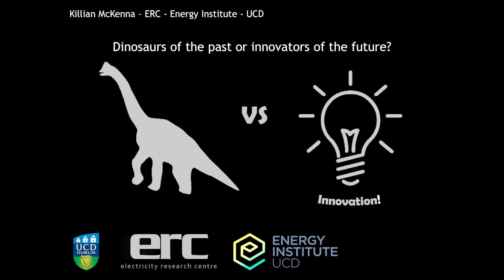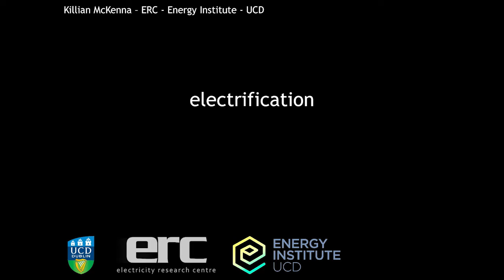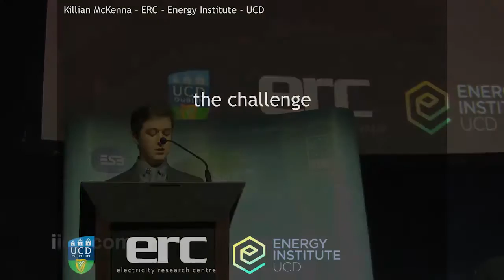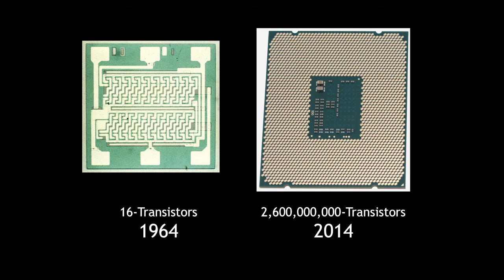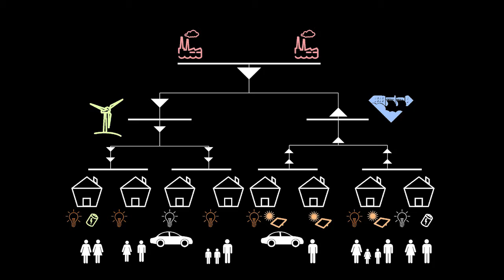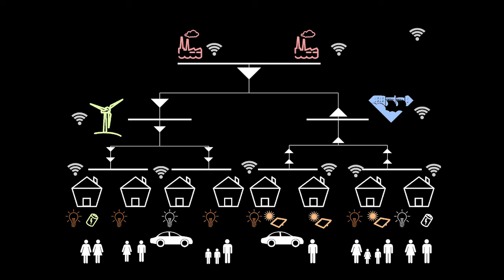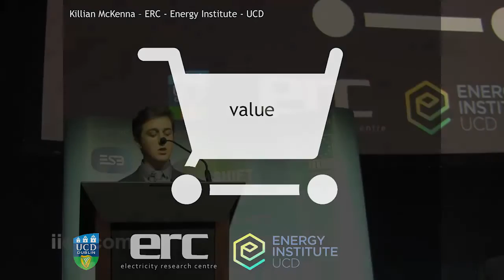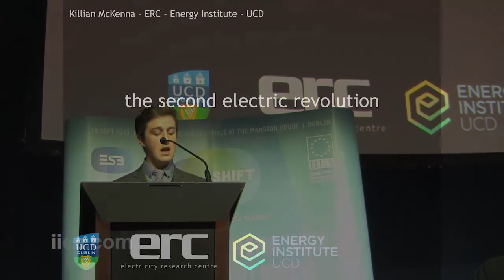Killian McKenna - PowerShift - 18 Sept 2015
This Summit, hosted by the IIEA and ESB, brought together national and international thought leaders, expert policymakers, high-level officials and leading industry figures to discuss the transformative changes currently taking place in the energy sector.

The Summit challenged long-standing assumptions on energy and started a conversation on how connectivity will shape the future of energy.

Killian McKenna is a  PhD Student at ERC, UCD and Winner of EURELECTRIC 2015 Student Award.